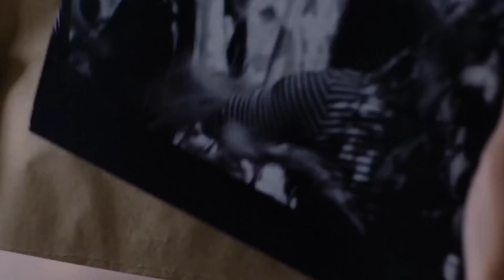The Hidden Face (2011) Thriller movie explained in Hindi movie explainetion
Credits:
Images and footage Source: 20th Century Fox and Buena Vista International
Director: Andrés Baiz
Screenplay or written by: Arturo Infante
Edited by: Roberto Otero